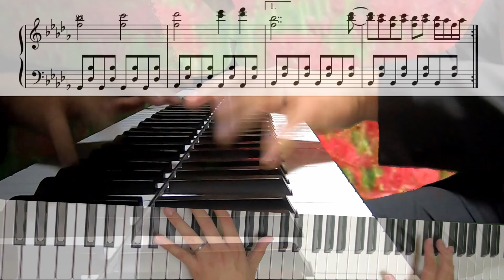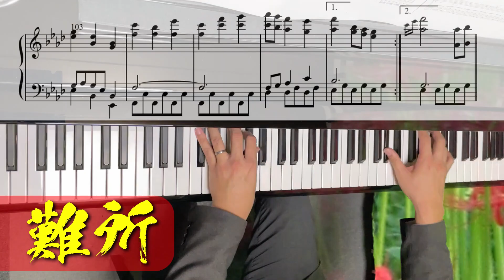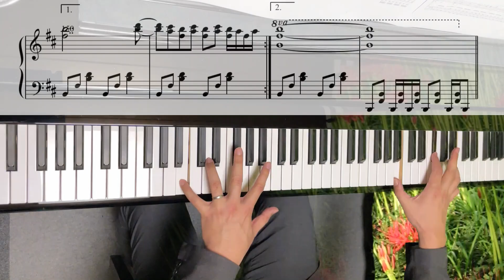【東方ピアノ】彼岸帰航/東方花映塚・卯酉東海道【自作アレンジ】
「東方花映塚」より小野塚小町のテーマ「彼岸帰航」のピアノアレンジです。
今回はZUNさんの音楽CD「卯酉東海道」に収録されている
ヴァージョンから耳コピしました。

※お詫び
　書き出しのミスでモノラル音源のまま投稿してしまいました
　大変申し訳ありません

原曲：東方花映塚・卯酉東海道より「彼岸帰航 〜 Riverside View」
《上海アリス幻樂団 ZUN》

Arrange, Piano, Mix, Mastering, Movie：柊秀雪《As/Hi Soundworks》
Photograph：篠原九《第九分岐点》